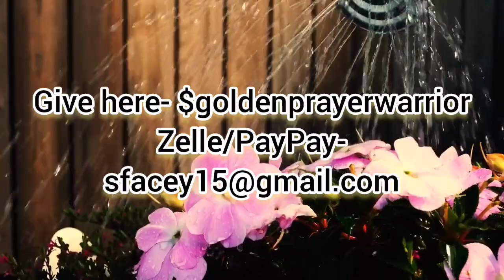Prayer~12.9.22~ (New strength and Resurrection)⭕